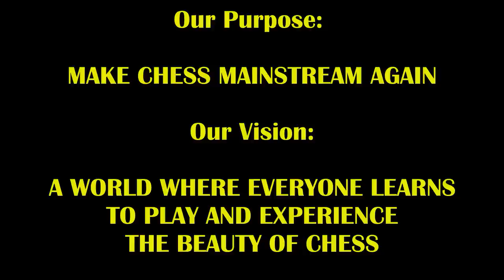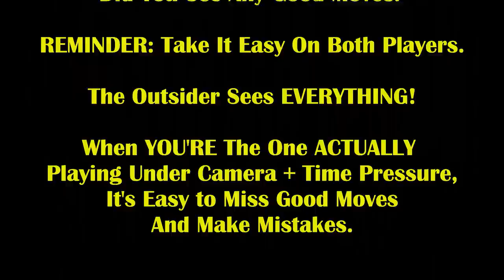IM Rated 2402 NOT BUYING Trash Talker's Hustle! IM Danny Rensch vs The Great Carlini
IM Danny Rensch comes to the streets to play IRL chess with the Coffee Chess Crew!